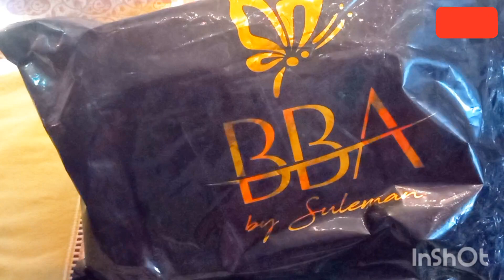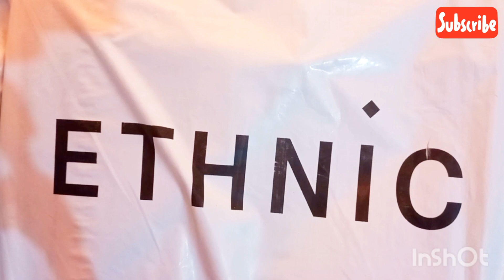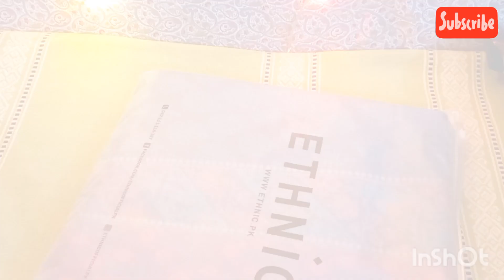Kitchen garden at home | small space gardening | Vegetable plants | daraz |ethinc| My kitchen garden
kitchen garden,vegetable garden,garden
,kitchen garden tour,kitchen garden ideas,
garden tour,old kitchen garden,
garden planning,how to kitchen garden,kitchen garden hacks,kitchen gardening
,kitchen garden at home,kitchen garden design,garden design,old kitchen garden tour,terrace garden,from garden to kitchen
,best kitchen garden ideas,starting a kitchen garden,
permaculture kitchen garden,
kitchen garden for beginnershow to start kitchen garden at home
,grow vegetables in container,
kitchen garden at home
,kitchen gardening
kitchen gardening
which type of garden is best
kitchen garden tour,
tips to grow vegetables in containers,
my kitchen garden tour
Ghar p pouday kesy lagain
grow vegetables at home
,how to grow tomatoes at home,
how to grow vegetables indoors,easiest